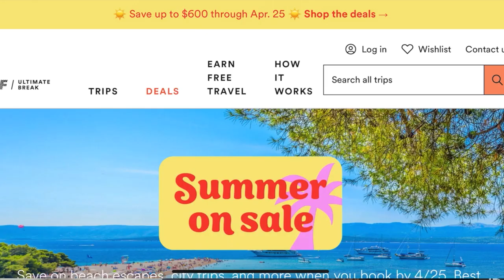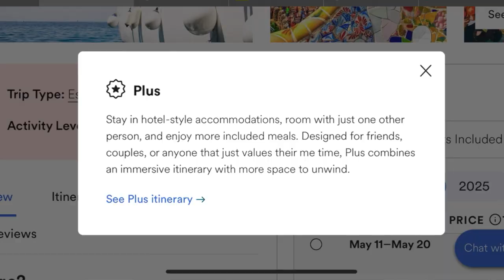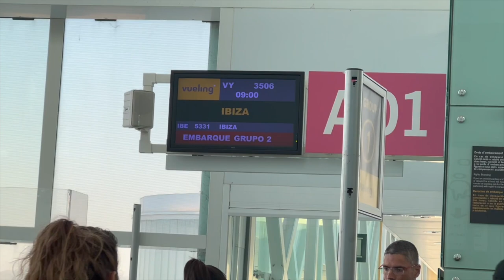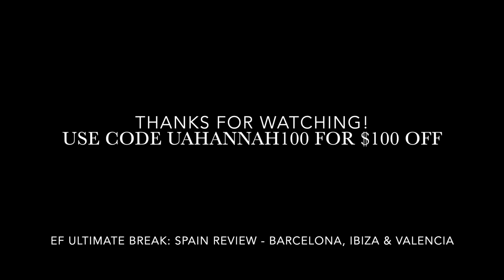Spain: Barcelona, Ibiza & Valencia with EF Ultimate Break | HONEST REVIEW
Thanks for taking the time to watch my video on the Spain: Barcelona, Ibiza & Valencia trip! If you’ve been researching how to travel in your 20’s, EF Ultimate Break is your answer. They have 65+ trips on their site that can take anyone ages 18-35 all over the world. You can even go SOLO which is what I have done for the 7 trips I’ve taken with EF. You end up meeting some great people & get to see the world - all for an affordable price thanks to payment plans with no interest.

This is not a sponsored video, but I am an ambassador with EF since I’ve loved all my trips I’ve taken with them!  Meaning, if you are looking at booking a trip you can use my code UAHANNAH100 for $100 off but you HAVE to use this link in order for the code to work

Check out my Instagram @hannahreeserrrr and TikTok @hannahreeser14 to see more posts about EF ;)